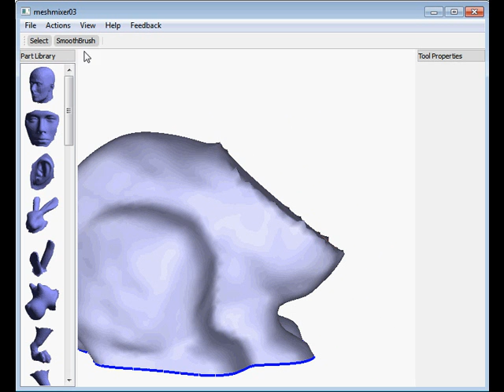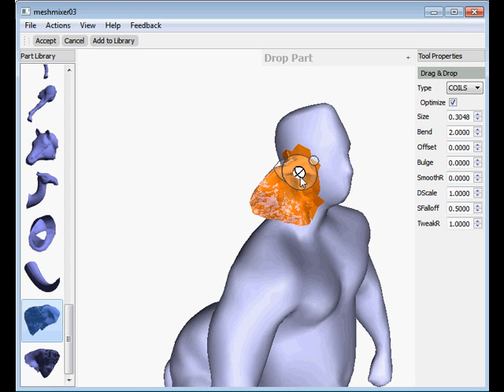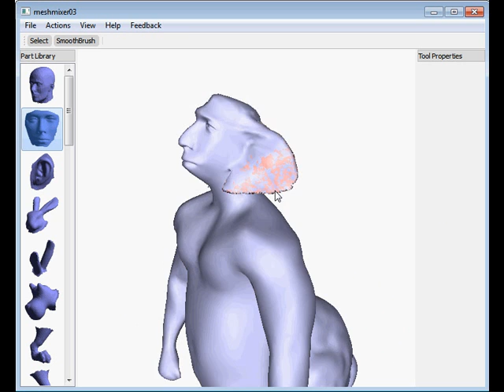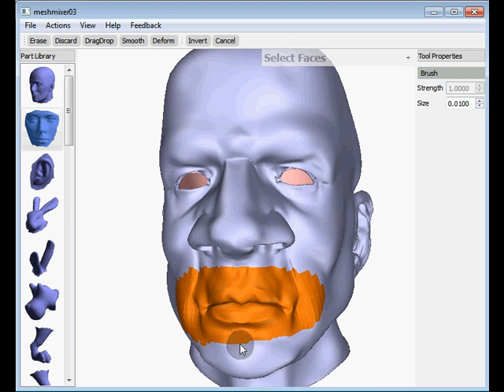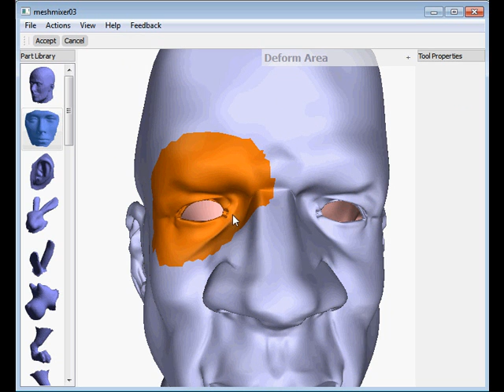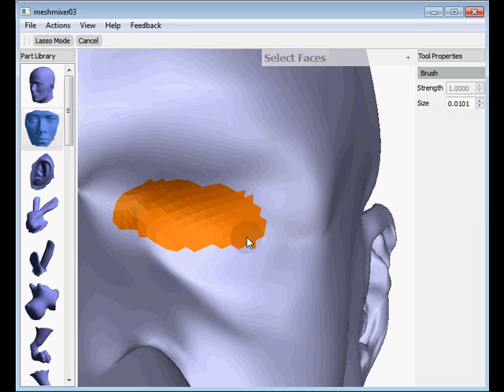meshmixer03 preview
meshmixer03 has lots of awesome new stuff, like a deformation tool, smoothing brush, selection brush, and publishing to the Shapeways 3D printing service. Oh, and now it runs on OS X and has 64-bit support.